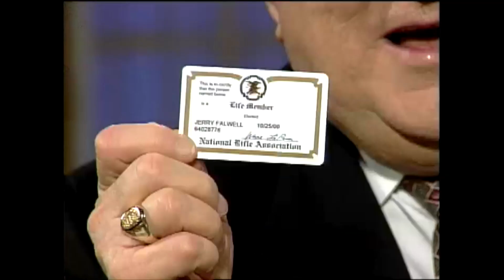NRA EVP & CEO Wayne LaPierre: Liberty University Convocation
While most institutes of higher education across the country embrace the lie of "gun-free zones," Liberty University is notable for actively encouraging its students to practice their constitutionally protected—and God-given—right to armed self-defense. NRA Executive Vice President and Chief Executive Officer Wayne LaPierre addressed the student body, applauding their support of the Second Amendment and saying that the university is "one of the safest places in the country!" He spoke of the intelligence of American gun owners and of the challenges to freedom posed by the current president and by Democratic front-runner Hillary Clinton. Originally aired 03/23/16.